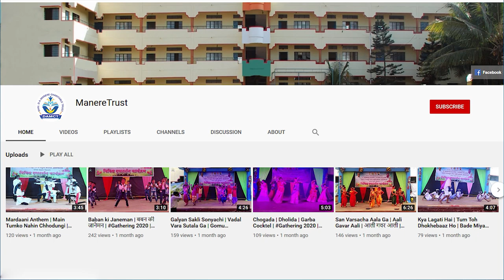Pana Panat Yallu Tuz Nav | Jogawa | पानापानांत यल्लू तुझं नाव | जोगवा | Gathering | 2023 | 4th A